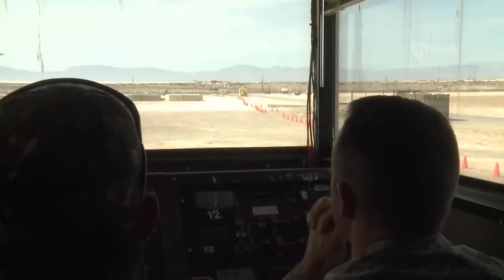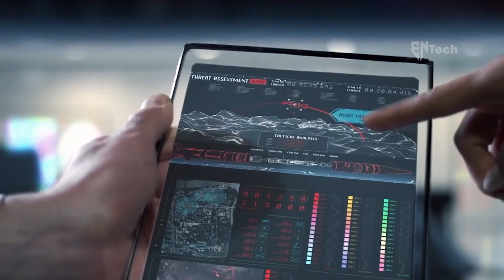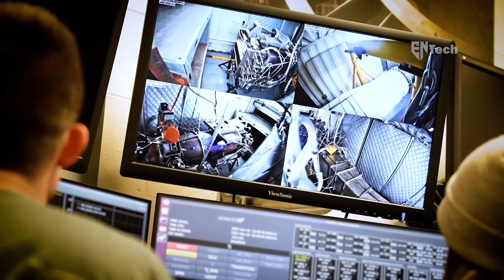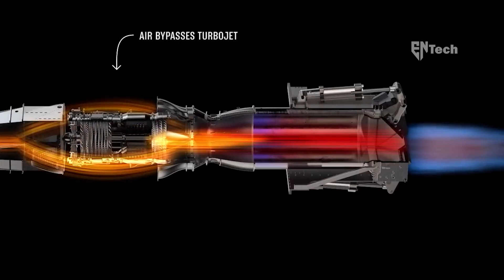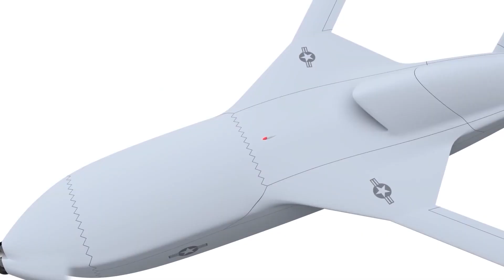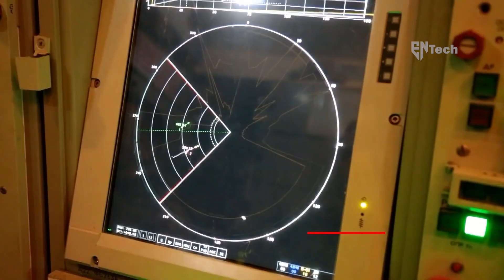Here's the Plane that Leave Enemies Biting the Dust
Since the introduction of the legendary SR-71 Blackbird during the Cold War, the US Air Force has been striving to develop a hypersonic aircraft. However, creating an aircraft capable of surpassing Mach 5 presents an immense challenge. The velocities achieved at these speeds generate such extreme temperatures that they can easily cause the airframe to melt or disintegrate.